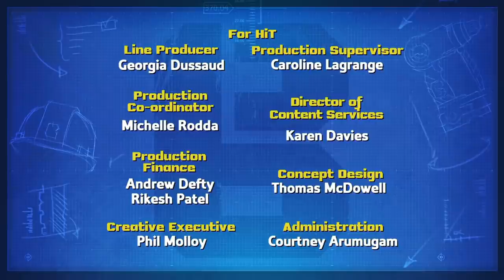Bob the Builder ⭐ Trouble at the Restaurant! 🛠️ Cartoons For Kids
⭐  Join Bob, Wendy and friends in two exciting episodes: Drive Thru Disaster
 & Where's Pilchard 🛠️